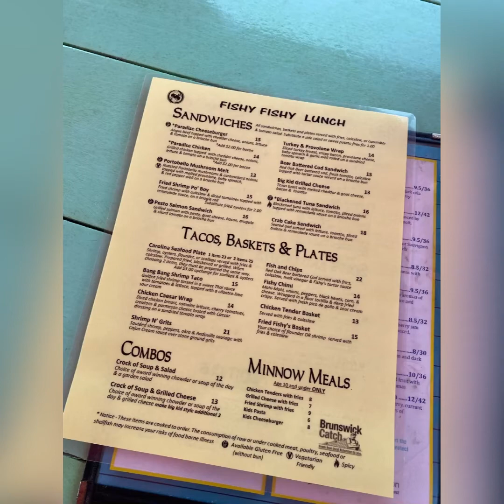Flirty Fridays in Cape Fear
Flirty Fridays on Cape Fear, NC

We traveled to Cape Fear area of NC to visit the towns of Carolina Beach, Kure Beach and Southport Beach.

We really enjoyed the getaway. We worked most of the week remotely seeing clients and managing our practice but once the work was finished we were able to spend some time exploring the area, antique shopping and dreaming of owning a vacation home one day.

Only God knows what’s next but we sure can dream! 🌤✨🌴🤗🙏🏾

It’s Flirty Friday, remember to be mindful of your moments and take 100% Responsibility of your day!